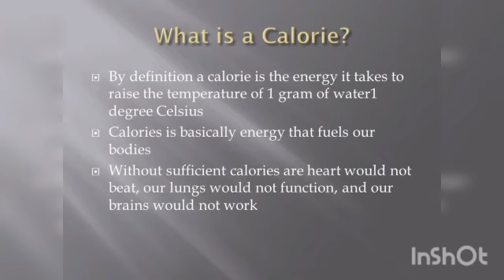Caloric needs of Different Groups video by-26,29,30,31,33&34#sp